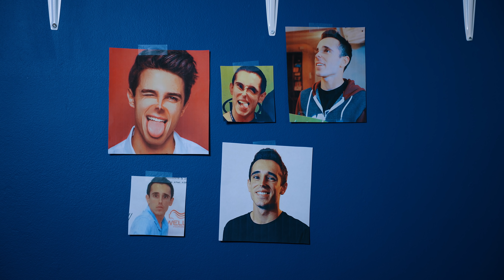POKEMON CARD MAKES ME RICH!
Grandpa gets his hands on the rarest Pokemon Card!